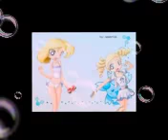ppgz y rrbz mi bello ángel 😇😘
Ppgz x rrbz